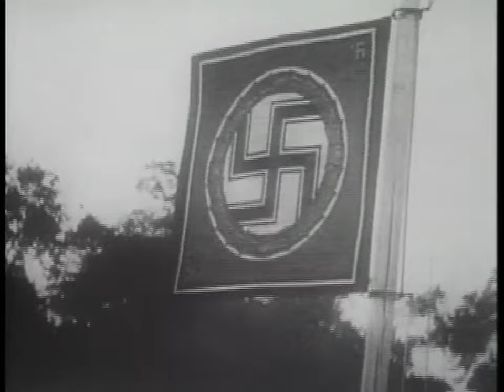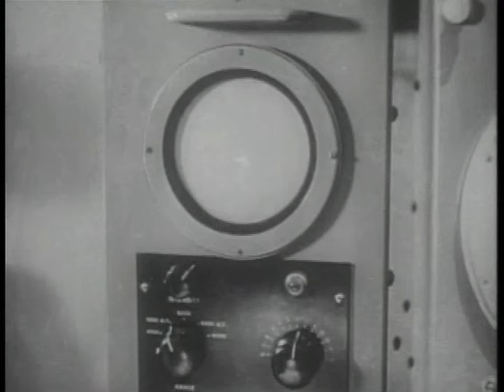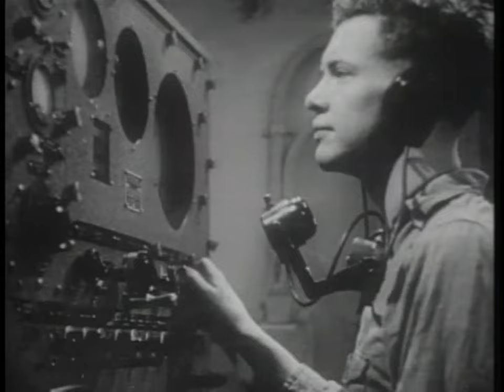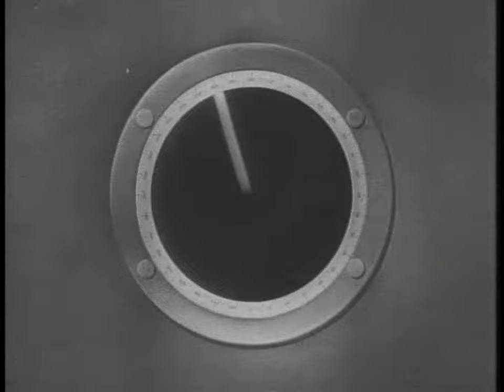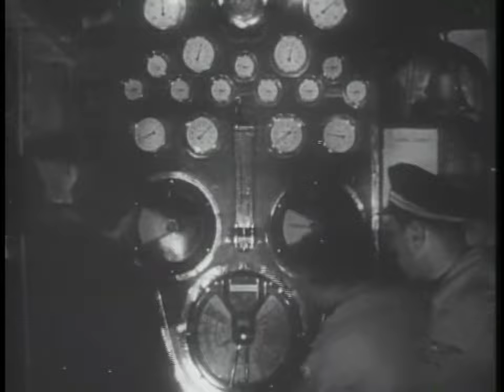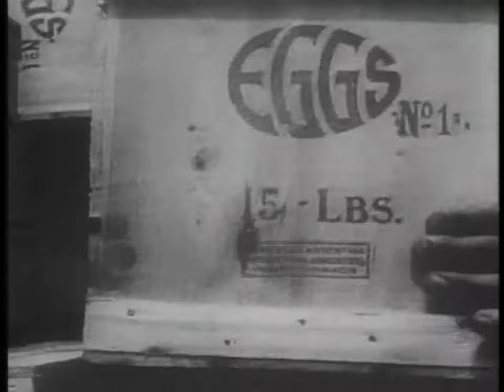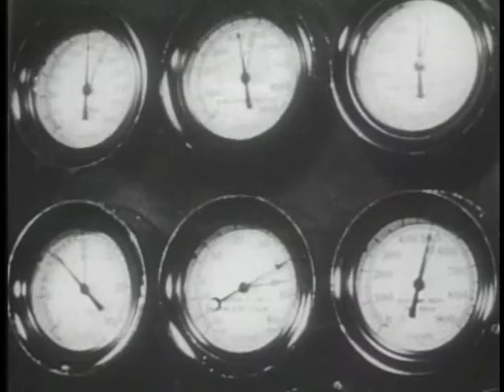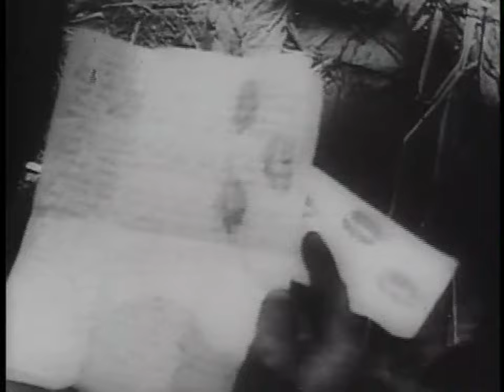WORLD WAR TWO: VICTORY AT SEA 1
DOCUMENTARY OF WORLD WAR TWO SEA OPERATIONS